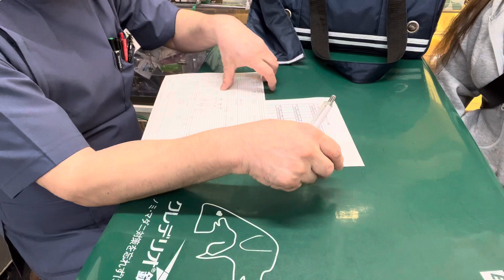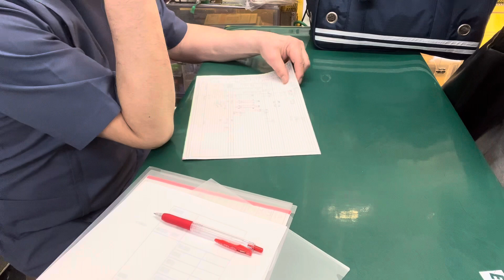③フェレットのホクちゃんの飼主さんとのお話